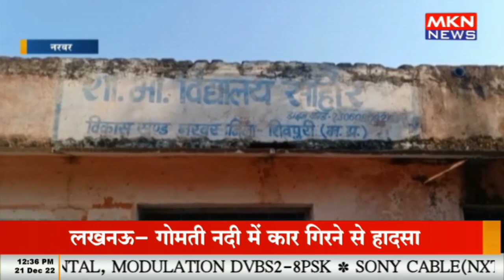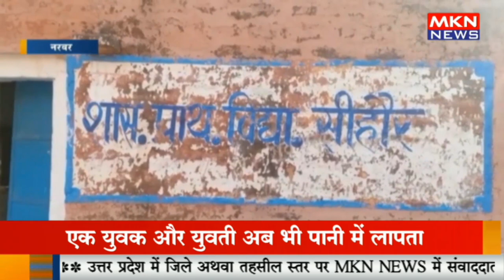शिक्षा को लेकर प्रशासन के दावे खोखले